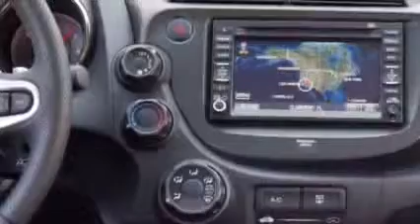2015 Honda Fit Interior and Exterior Detail Review